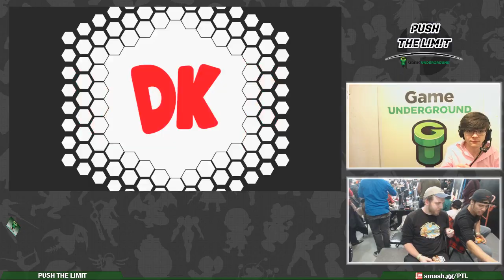PUSH THE LIMIT Singles (Pools) - Pilgrim (Olimar) vs Nelvin (Diddy Kong)